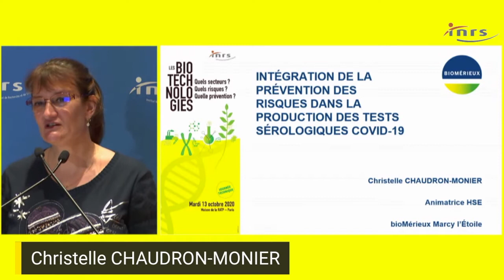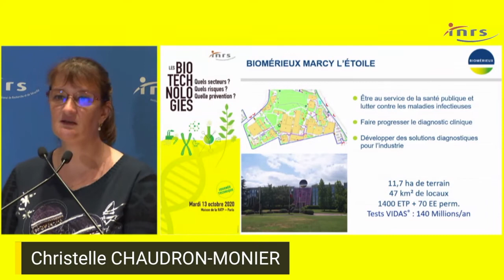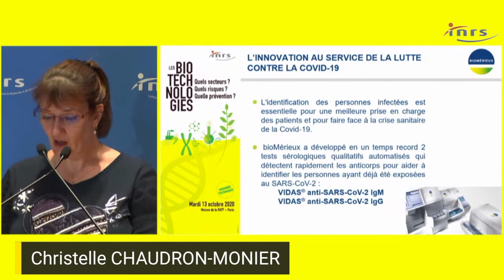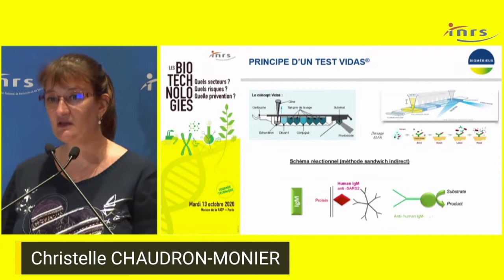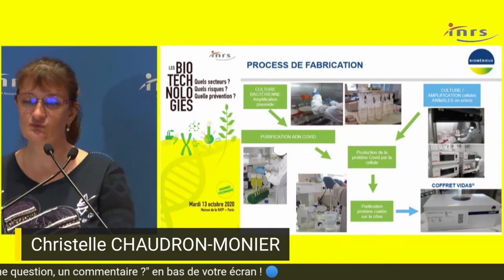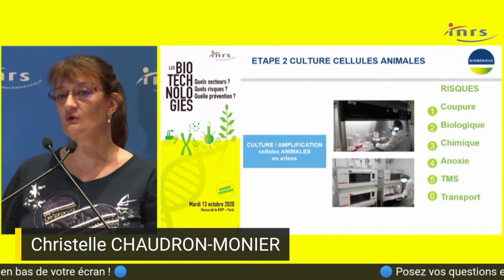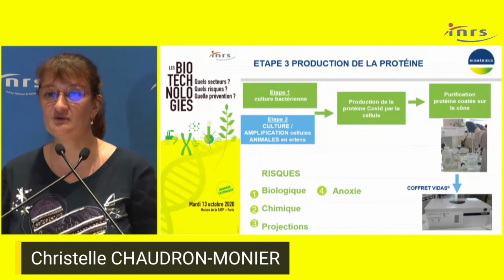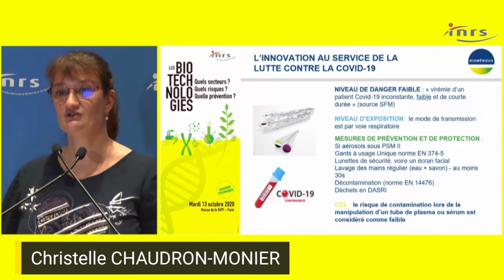Prévention et production de tests sérologiques COVID-19 - Christelle Chaudron-Monier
Présentation : Intégration de la prévention des risques dans la production de tests sérologiques COVID-19 par Christelle Chaudron-Monier, Biomérieux